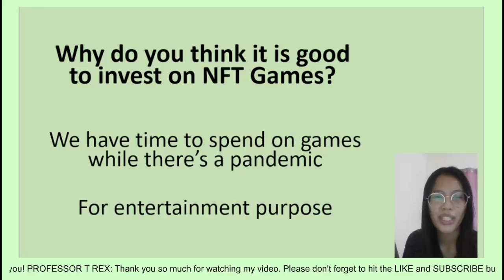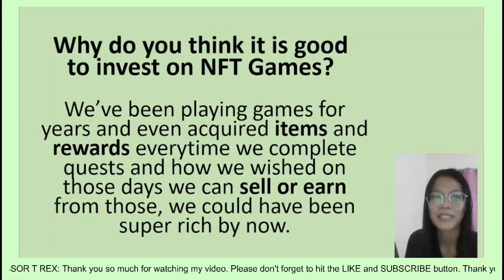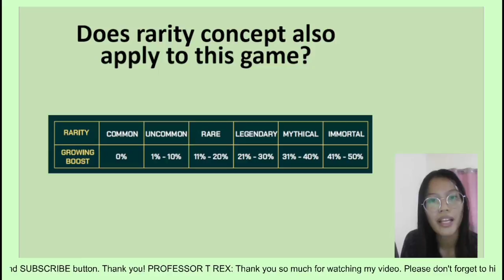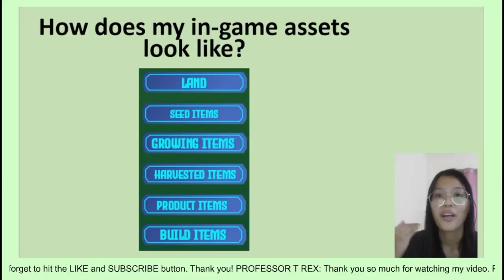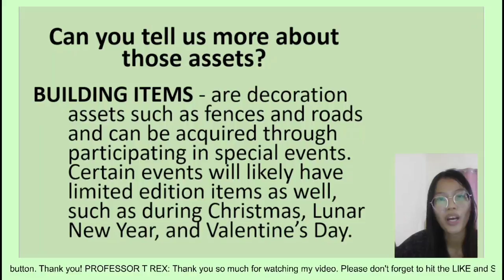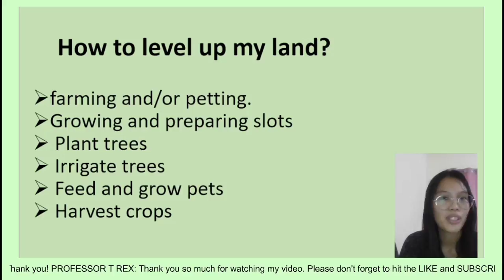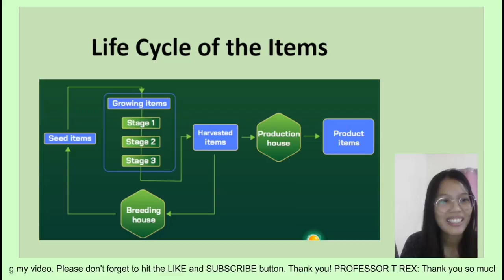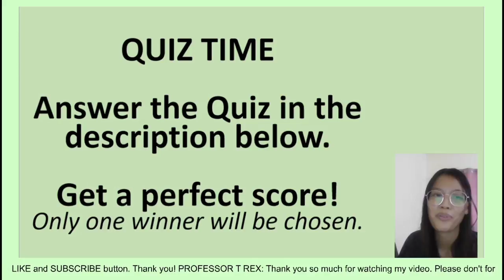HOW TO PLAY WANAKAFARM: FULL GAMEPLAY DISCUSSION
In this video I'm sharing with you guys how to play thr game Wanakafarm so you get the whole concept of the game. This is an exciting game!